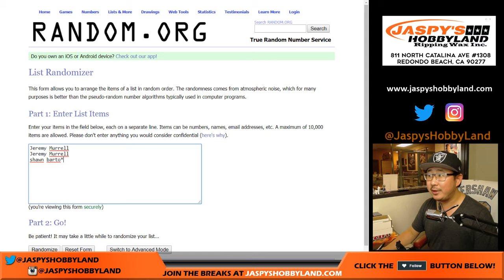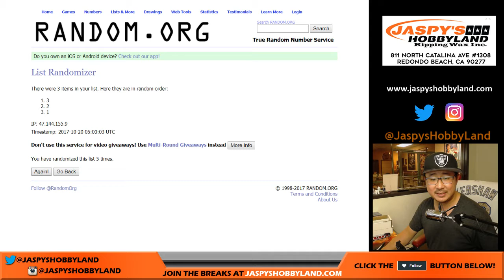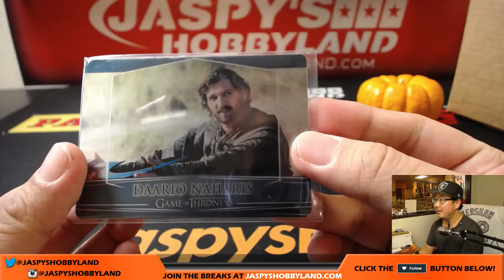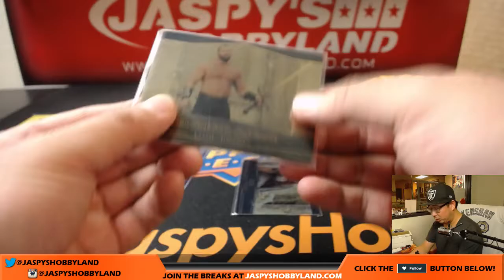Th, 10/18/17 [1Box RANDOM PACK] #11 - 2017 Rittenhouse GAME OF THRONES VALYRIAN STEEL